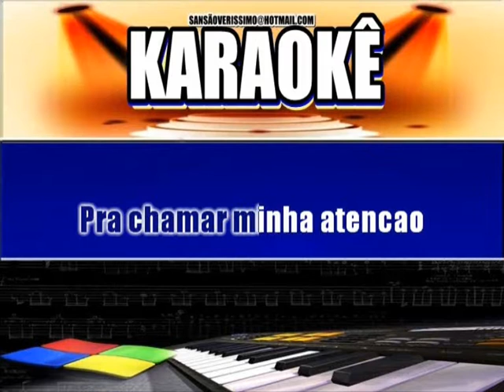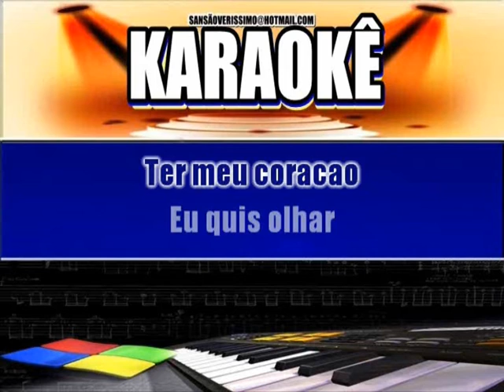Karaokê Tim Maia Olhou Pra Mim